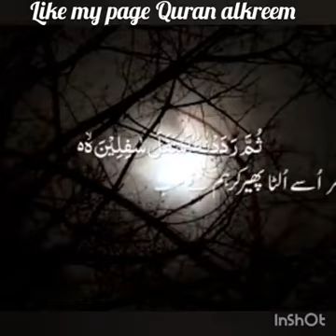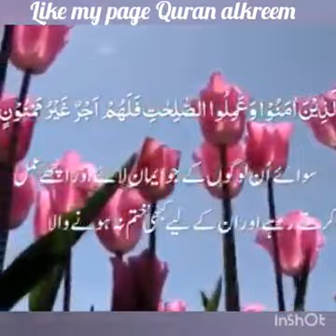Quran e Pak Sura Teen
Sura Al-Teen
Sura Teen
Quran sharif
والتین والزیتون